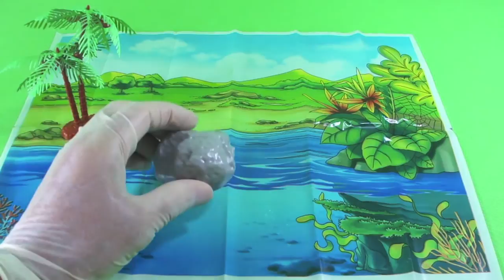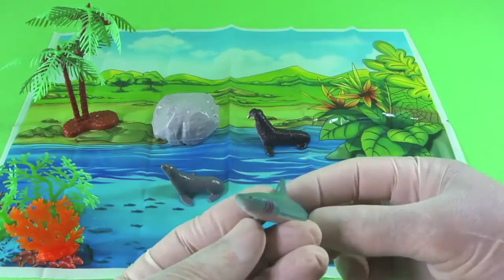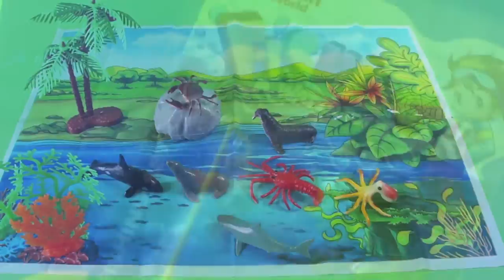animal kingdom: sea animals collection peixe baleia tubarão foca golfinho camarão caranguejo polvo